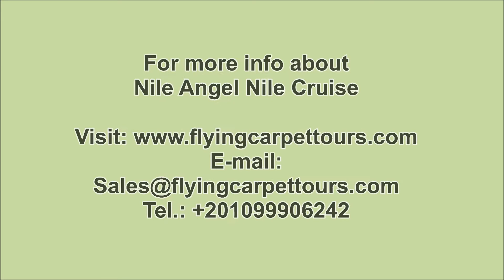Nile Angel Nile Cruise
Nile Angel Nile Cruise / / be amazed by choosing Nile Angel Nile Cruise with flying carpet Tours.